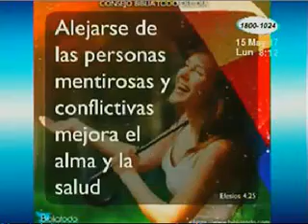¿Cómo les va a las personas que creen saberlo todo?